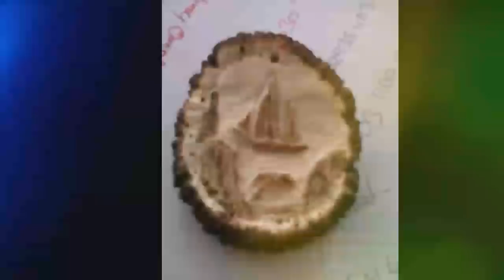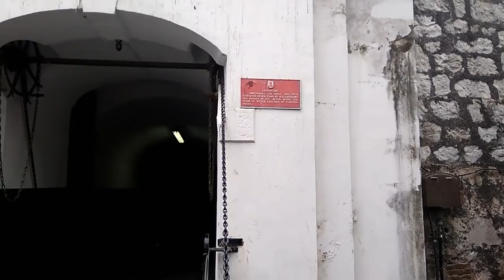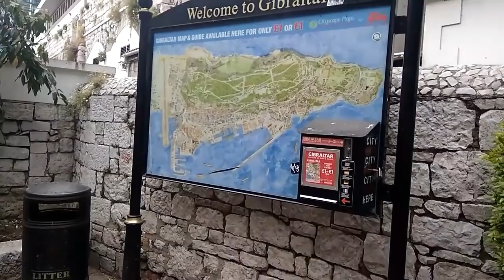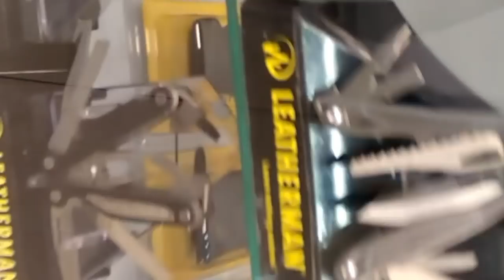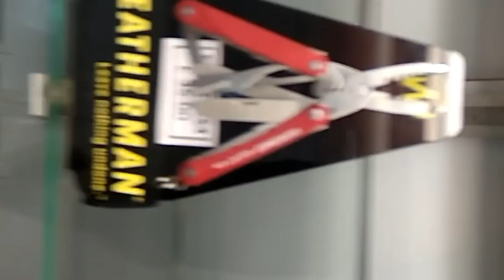Gibraltar y tienda victorinox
Visita a Gibraltar y una tienda víctorinox,el mirador de cristal